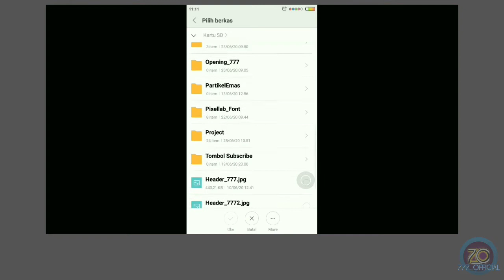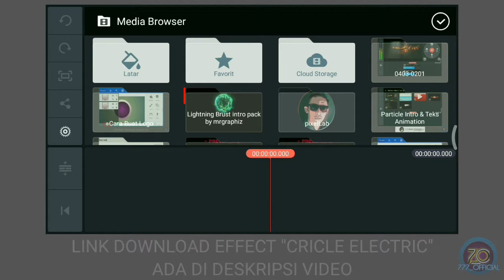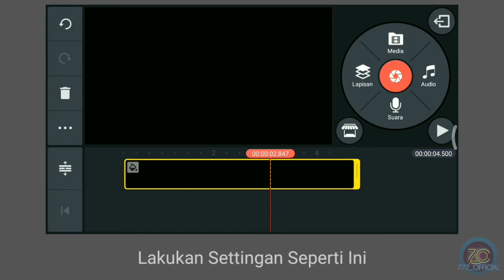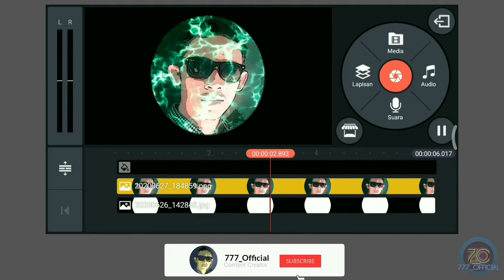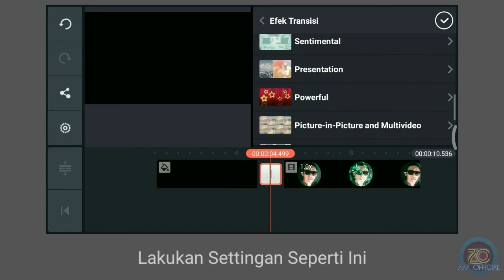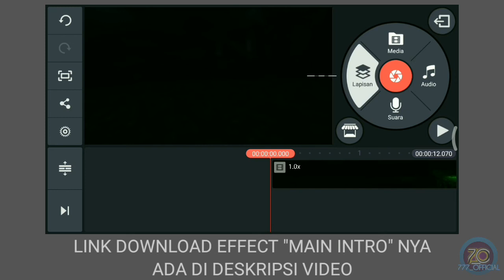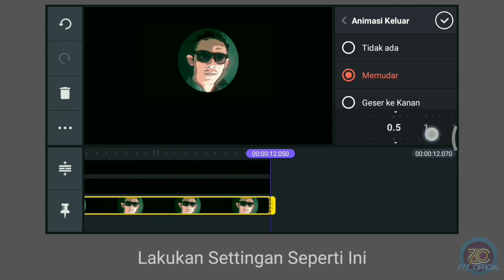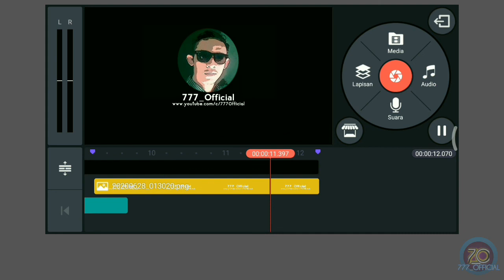Cara Buat Intro Petir Meledak di Kinemaster|Tutorial Intro#part8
Tutorial Kinemaster
Halo sobatku.. pada postingan kali ini saya akan membahas tentang cara membuat Intro Petir Meledak di Kinemaster. Disini saya menggunakan aplikasi pixellab dan kinemaster. Sebelum memulai, silahkan download bahan-bahan nya pada link di bawah. Jika sudah... mari kita mulai..